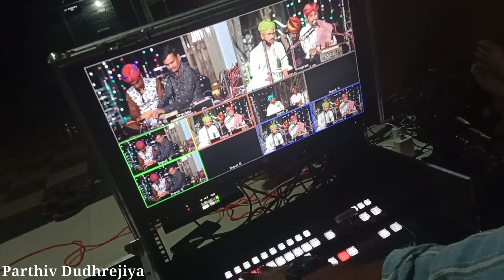Dil no dayro | kheta Khan | Diwali | Diwali video | vlog | gujarati vlogs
Dil no dayro
dil no dayro
dil no dayro season 20
dil no dayro 20
dayro
Rajasthan
Rajasthani song
kheta Khan
kawali
kawali King
akliya mahadev
akliya dayro
akliya mahadev dayro
kheta Khan tem
gujarati dayro
Diwali
diwali
happy Diwali
wc
world cup
India vs Netherlands
India
cricket
Diwali vlog
Diwali vlogs
gujarati Diwali
singer
diwali 2023
parthiv dudhrejiya
vlog
vlog 53
gujarati vlog
vlog video
daily vlog
youtube vlog
youtube video
full vlog
viral
trending
vloger